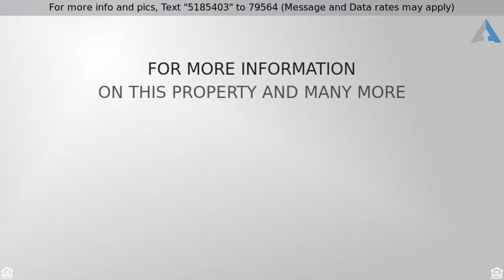Priced at $214,900 - 235 E 168th Place, SOUTH HOLLAND, IL 60473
Home for Sale in SOUTH HOLLAND

Welcome home to this beautiful brick 3 bedroom 2 bath tri-level, This is a complete rehab, everything is done! Just unpack and enjoy! This home features 2 family rooms 1 on the main level and 1 downstairs for entertaining and watching the big game, gorgeous gourmet kitchen with granite counter tops and stainless steel appliances, 2 new sterling bathrooms, double bowl sinks, newer roof, all new floors, windows, plumbing, walk out family room, and walkout basement, 2 1/2 car attached garage and fenced back yard! Come see this one today!